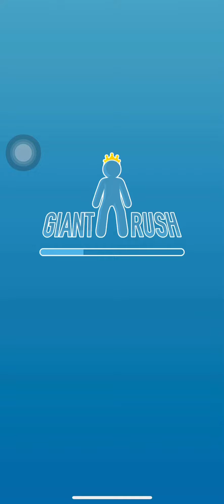Giant Rush - All Levels Gameplay, New Game (Android, iOS)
Giant Rush Gameplay - New Fun Game
Gameplay for Mobile Phone (iOS, Android), New Update All Levels
Description of Game:
Be careful and try not to shrink to the minimum size!